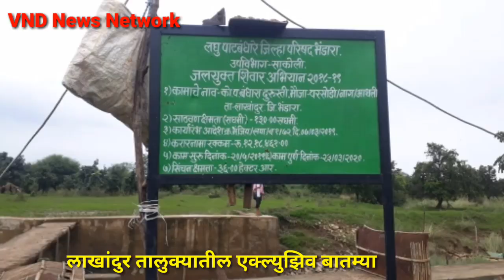मागोवा लाखांदुरचा || VND News Network Lakhandur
मागोवा लाखांदुरचा
दररोज राञी ८ वाजता.
लाखांदुर तालुक्यातील बातम्या पाहण्यासाठी , आजच आमच्या चँनल ला सबस्क्राईब करा.
नविन अपडेट मिळविण्यासाठी बेल आयकॉन ला दाबा.